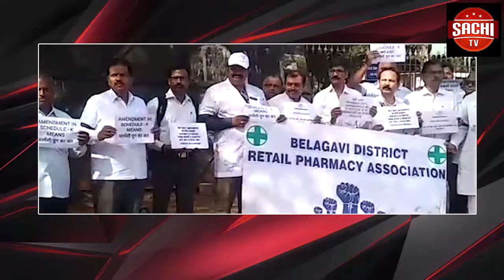ಜಿಲ್ಲಾ ಹಾಗೂ ತಾಲ್ಲೂಕು ಮಟ್ಟದಲ್ಲಿ Sಅ/sಣ ಕುಂದು ಕೊರತೆ ಸಭೆ ಮಾಡಬೇಕು ಹಾಗೂ SಅP ಮತ್ತು ಖಿSP ಅನುದಾನವನ್ನು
ಜಿಲ್ಲಾ ಹಾಗೂ ತಾಲ್ಲೂಕು ಮಟ್ಟದಲ್ಲಿ Sಅ/sಣ ಕುಂದು ಕೊರತೆ ಸಭೆ ಮಾಡಬೇಕು ಹಾಗೂ SಅP ಮತ್ತು ಖಿSP ಅನುದಾನವನ್ನು ಸಮಯಕ್ಕೆ ಸರಿಯಾಗಿ ಬಿಡುಗಡೆ ಮಾಡಬೇಕೆಂದು ಆಗ್ರಹಿಸಿ ಬೆಳಗಾವಿಯಲ್ಲಿ ಪ್ರತಿಭಟನೆ ಮಾಡಲಾಯಿತು
ವೈ.ಓ- ನಗರದ ಜಿಲ್ಲಾಧಿಕಾರಿ ಕಚೇರಿ ಆವರಣದಲ್ಲಿ sಛಿsಠಿ ಹಾಗೂ ಣsಠಿ ಜನಜಾಗೃತಿ ವೇದಿಕೆಯಿಂದ ಪ್ರತಿಭಟನೆ ನಡಿಸಿ ಜಿಲ್ಲಾ ಮತ್ತು ತಾಲೂಕು ಮಟ್ಟದಲ್ಲಿ ವರ್ಷಕ್ಕೆ ನಾಲ್ಕು ಬಾರಿ ಎಸ್.ಸಿ ಎಸ್.ಟಿ ಕುಂದುಕೊರತೆ ಸಭೆಗಳು ನಡೆಯಲೇ ಬೇಕೆಂದು ನಿಯಮವಿದ್ದರೂ ಸರಿಯಾಗಿ ಸಭೆಗಳು ಆಗುತ್ತಿಲ್ಲ. ಈ ವರ್ಷ ಕೇವಲ ಒಂದೇ ಸಭೆಯಾಗಿದ್ದು ಅಧಿಕಾರಿಗಳು ಕೂಡ ಸರಿಯಾಗಿ ಹಾಜರಿರಲಿಲ್ಲ ಇದರಿಂದ ಸಮಸ್ಯಗಳ ಬಗ್ಗೆ ಚರ್ಚೆ ಮಾಡಲು ಸಾಧ್ಯವಾಗುತ್ತಿಲ್ಲ. ನಿಯಮ ಉಲ್ಲಂಘನೆ ಮಾಡಿದ ಅಧಿಕಾರಿಗಳ ಮೇಲೆ ಸೂಕ್ತ ಕ್ರಮ ಕೈಗೊಂಡು ಸಮಯಕ್ಕೆ ಸರಿಯಾಗಿ ಸಭೆಗಳನ್ನು ಹಮ್ಮಿಕೊಳ್ಳಬೈಕೆಂದು ಆಗ್ರಹಿಸಿದರು.ಇನ್ನೂ SಅP/ಖಿSP ಅನುದಾನವು ಸರಿಯಾದ ಸಮಯಕ್ಕೆ ಬಿಡುಗಡೆಯಾಗುತ್ತಿಲ್ಲ ಈ ಕಾಯ್ದೆಯು 2013/14ರಲ್ಲಿ ಜಾರಿಗೆ ಬಂದಿದ್ದರೂ ಯಾವ ರೀತಿ ಅದನ್ನು ಬಳಕೆ ಮಾಡಬೇಕೆಂದು ತರಬೇತಿ ಕೊಟ್ಟಿಲ್ಲ ಇದರಿಂದ ನಿಯಮಕ್ಕನುಗುಣವಾಗಿ  ನಿರ್ಧಿಷ್ಟ ಉದ್ದೇಶಕ್ಕೆ ಅನುಧಾನ ಬಳಕೆಯಾಗುತ್ತಿಲ್ಲ ಈ ಕಾಯಿದೆ ಕುರಿತು ಎಸ್.ಸಿ ಎಸ್.ಟಿ ಮುಖಂಡರಿಗೆ ತರಬೇತಿ ನೀಡಬೇಕೆಂದು ಜಿಲ್ಲಾಧಿಕಾರಿಗಳಿಗೆ ಮನವಿ ಸಲ್ಲಿಸಿದರು ಈ ಸಂದರ್ಭದಲ್ಲಿ ಅಂಜಲಿ, ಕಲ್ಲಪ್ಪ ರಮಚನ್ನವರ್, ಸಂತೋಷ್ ಕಾಂಬ್ಳೆ, ರವಿ ಬಸ್ತವಡಕರ, ಅಕ್ಕಮ್ಮ ಸಿದಕೋಲ್ಲಿ, ರೇಣುಕಾ ನಾಯಕ್, ಪರಶುರಾಮ ಕೋಲಕಾರ ಸೇರಿದಂತೆ ಮತ್ತಿತರರು ಭಾಗವಯಿಸಿದ್ದರು